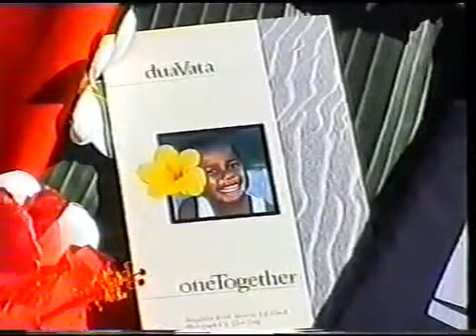The New Millennium Wayalailai part 2